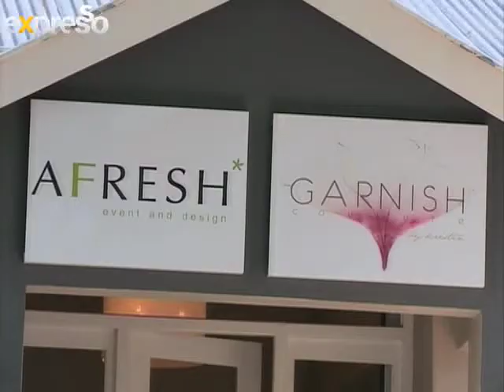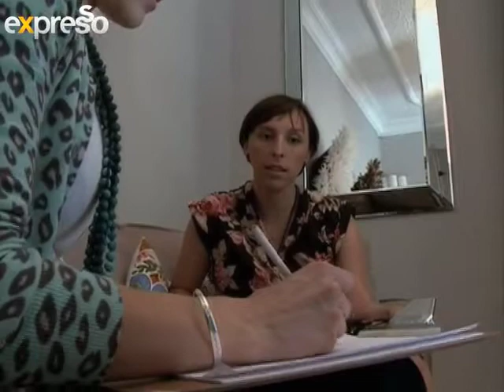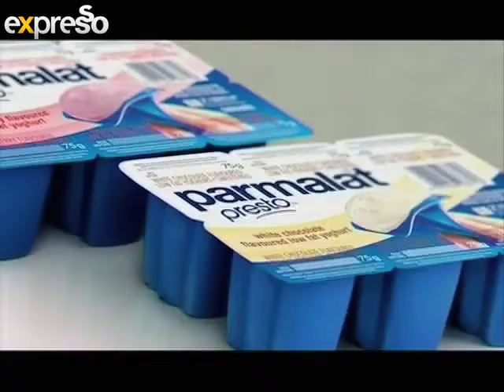Parmalat: Wedding Dress Designer (22.2.2013)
We profile a day in the life of Wedding Dress Designer and Owner of Garnish, Kristin Masters. With lots of dresses to be made and having to manage her clients demands, she leads a very busy lifestyle and Parmalat Presto is the perfect and healthy snack for her to enjoy on the go, anytime, anywhere.